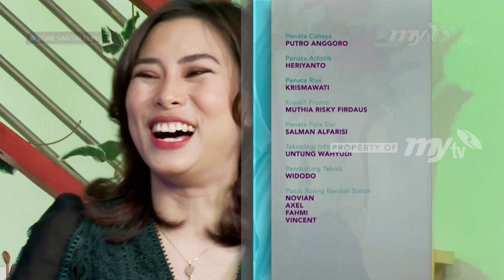Sisi Positif Dari Suka Korea | SORE SANTAI SERU 17 FEB SEG 8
SORE SANTAI SERU (17/02/20) - DEMAM KOREA
SORE SANTAI SERU Senin - Jumat pukul 16.00 WIB hanya di MyTV